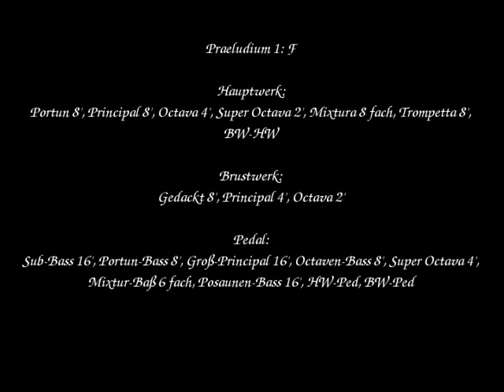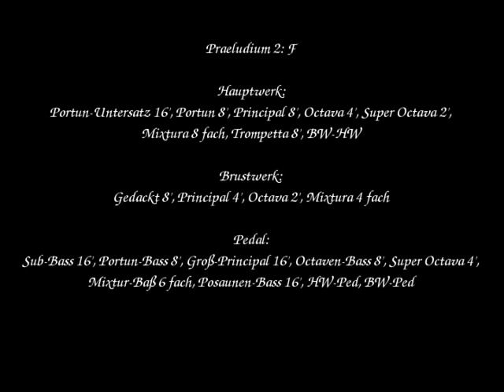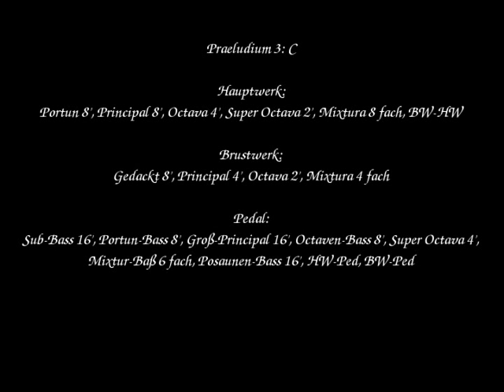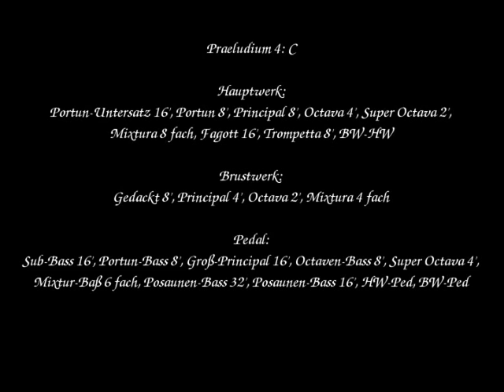Johann Ludwig Krebs - 4 Praeludia in F, F, C, C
Since I haven't completely figured out how to use my new camcorder yet, I figured I'd upload one of my audio recordings combined with a few pictures of my new Mixtuur.com Hauptwerk organ.

For these recordings I used the OrganART Media sampleset of the Trost organ from Waltershausen. Registrations can be found within the video and at the above mentioned links.